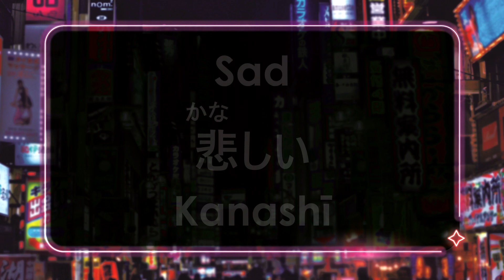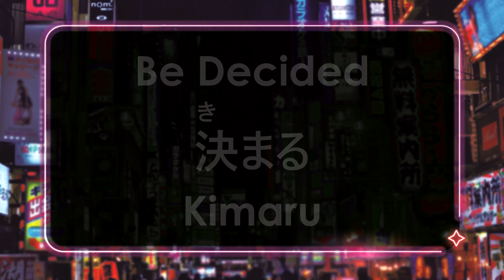50 Most Common Japanese Words 5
• In this video, we will teach you the most common 50 Japanese words that you must know if you're a an absolute beginner. This is the best place to start if you want to learn Japanese, and improve both your listening and speaking skills.

Password - DOH

Password - DOH

• Art

• Music